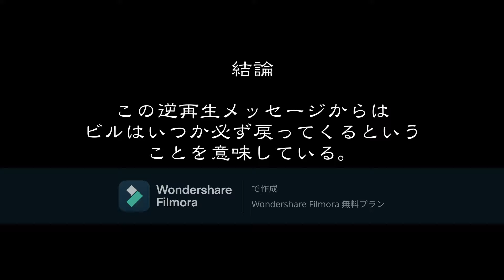【やってみた】ビル・サイファーの最期の悪あがきのところを逆再生してみた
映像提供